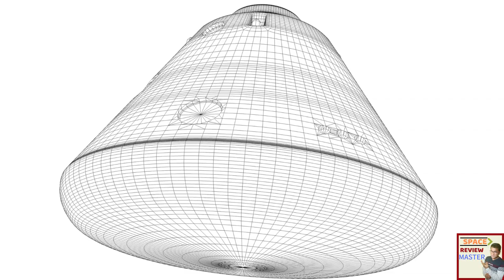France की मदद से ऐसे बनेगा ISRO का Space Station | ISRO Update | ISRO News Latest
France की मदद से ISRO बनाएगा अपना Space Station
दोस्तों French national space agency National Centre for Space Studies (CNES) ने ISRO के साथ हाथ मिलकर काम करने का फैसला लिया है।
खास बात ये है की ये collaboration सिर्फ ISRO के महत्वाकांशी project Gaganyaan के लिए ही नहीं किया गया है बल्कि इसे आगे बढ़ाया जाएगा।
ISRO Gaganyaan Project के success ओ जाने के बाद अपना खुद का space station बनाने जा रहा है। इस Space Station के establish करने में CNES ISRO की मदद करेगा।

अपना खुद का space station बना लेना न सिर्फ किसी भी country के लिए गौरव की बात है। बल्कि इससे India अपने ही देश में कई नयी technologies को भी develop कर पाएगा।

कई नयी technologies को test करने के लिए बहुत से micro-gravity experiments करने पड़ते हैं। जिसे फिर ISRO Space Station में किया जा सकेगा।
ये जानने से पहले की Space Station बनाने में ISRO को Frans से क्या मदद मिलने वाली है ये जान लेते हैं की एक human Spacecraft और Space Station में क्या basic difference है।
एक human rating spacecraft जैसे Gaganyaan को 3 astronauts को space में ले जाने वहाँ पर अधिक से अधिक 1 हफ्ते तक रहने और फिर वापस आने के लिए design किया गया है।

क्यूंकी human Space Craft कम समय के लिए space में रहता है इसलिए इसमें use होने वाली Oxygen को साथ में लेकर जया जाता है। Space station को Space में लंबे समय तक रहने के लिए बनाया जाता है इसलिए इसमें  Oxygen generating system को install करना पड़ता है।

इसके अलावा किसी Space station का habitable volume human space craft के comparison में 4 से 5 गुना या उससे भी ज्यादा हो सकता है। जिसकी वजह से बड़े Co removal system बड़े Air revelation system और ज्यादा capacity वाले Heat Exchanger system की जरूरत पड़ेगी।

सबसे आहें बात इस Space station से जुडने के लिए जब कोई space craft earth से आएगा तो इसमें docking feature भी install होना चाहिए जिससे ये space station से attach हो सके और astronauts अंदर आ सकें।
दो Spacecraft के आपस में जुडने या Space station और space craft के आपस में जुडने की प्रक्रिया काफी जटिल होती है।

इस प्रकर्य में एक space craft दूसरे space craft को chase करता है और फिर उसकी speed से synchronize करके उससे जुड़ जाता है। ISRO दो space craft को space में जोड़ने वाला Space Docking experiment यानि SPADEX experiment भी करने वाला है।

इस mechanism में France ISRO की help करेगा। French and European partners ने International space station में docking feature के infrastructure को install व develop करने में काफी experience gain किया है।
Credit- ISRO

अब यही experience ISRO को अपना Space station build करने में भी मदद करेगा जिससे देश का गौरव और बढ़ जाएगा।